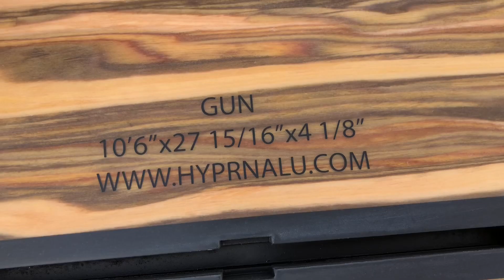Hypr Hawaii 10’6 SUP GUN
Click HD
10’6” x 27” 15/16 x 4” 1/8 Applewood GUN
ONLY 1 IN 🇬🇧
148L

Our Guns are part of our HYPRFORMANCE SERIES.  These boards are shaped after the big wave surf boards - gun shape.  The gun is designed to get in and out of a wave quickly with a sharp pointed nose and pin tail.  Our guns have our trademark tri-maran hull for extra fast paddling - less drag.  Additionally the deck has a slight concave for more comfortable paddling style amd easy tighter turns.

HYPR GUNS are for SPEED, SPEED, SPEED
and Big Waves